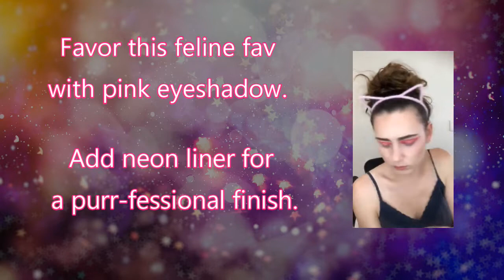Bright Eyeshadow Eye Makeup | YouCam Makeup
Bright eyeshadow

Ready to make your eyes pop? Watch this bright eyeshadow makeup tutorial! Get some inspiration for the eye look you should wear today with this eye makeup tutorial video. Yellow eyeshadow, purple eyeshadow, rainbow eyes, any colorful palettes can brighten your day and lift your mood.

Watch out makeup pros as they take you through super cool makeup looks.